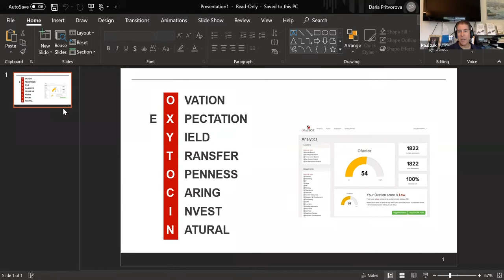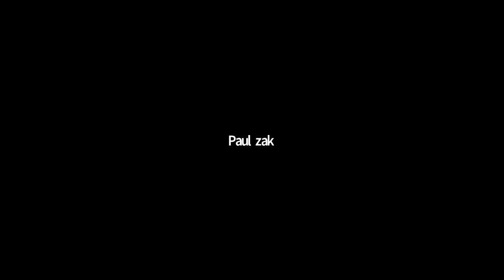GCC: Trust Factor in the Science of High Performing Organizations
Join Founding Director of the Center for Neuroeconomics Studies Paul Zak as he talks about the science of trust, how to measure trust in organizations and how managers can implement policies to raise trust and thereby performance.